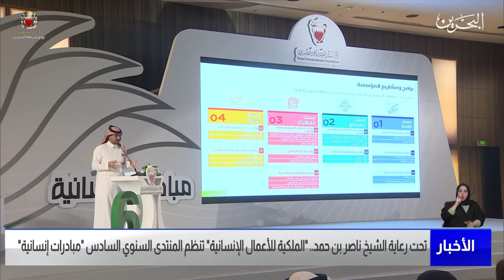البحرين مركز الأخبار : الملكية للأعمال الإنسانية تنظم المنتدى السنوي السادس تحت شعار مبادرات إنسانية